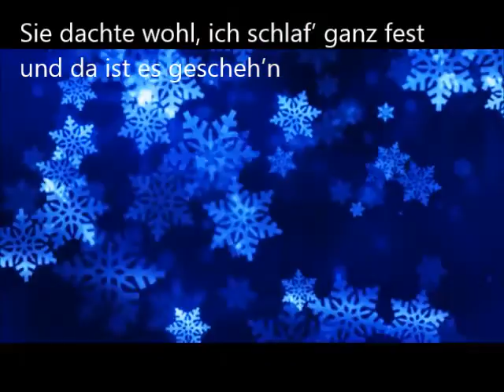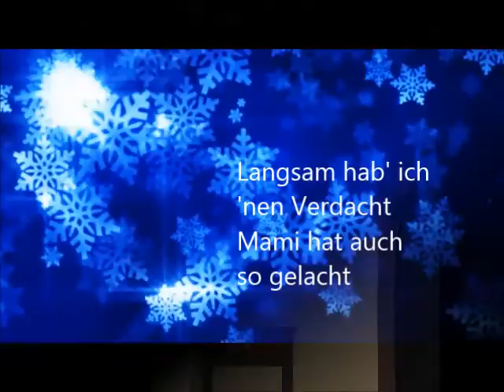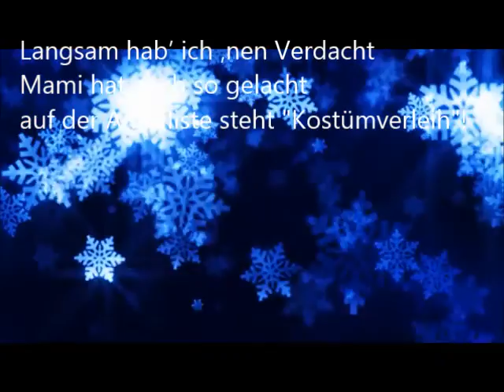Weihn I saw Mommy kissing .Renas selbst gebastelte Karaoke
Meine Mami küsst den Weihnachtsmann
etwas flottere Karaoke-Version mit eigenem deutschen Text. Background  Shadows style by Roger Allcock , Fender Guitar - ax44088 bei you tube with his permission
Only for private fun of a Karaoke-Granny over 70 and friends. Not for commercial purposes,
(Nur für privaten Spaß einer Karaoke-Oma von über 70 und Freunde.
Nicht für kommerzielle Zwecke, keine Monetarisierung.